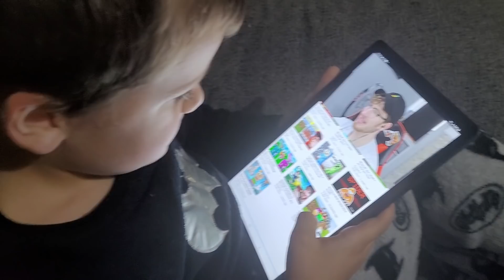SPEND THE DAY WITH ME AND A BIT OF AN EXPLANATION OF WHERE IVE BEEN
I know ive not been very active on here for a few weeks now so i give a bit of an explanation where ive been. Spend the day with me shopping with my mum,